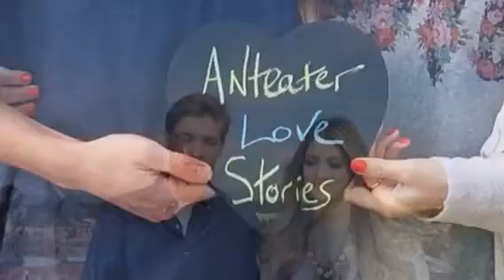Anteater Love Story: Crashing Into Love - UC Irvine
For Valentine's Day, we asked the UC Irvine community to share their Anteater Love Stories.

UC Irvine students Michelle Ganotis, environmental science & music, and Chase Davis, biomedical engineering, found love in a very unusual way on campus - all the way from Texas.

Video shot and edited on a mobile device.